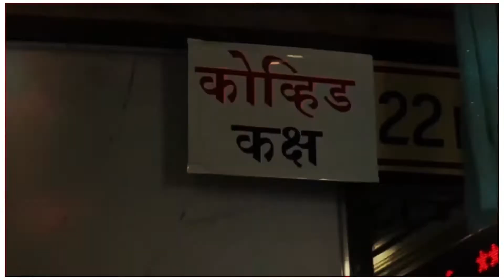कोरोना की दूसरी लहर खतरनाक, राजस्थान में अलर्ट पर प्रशासन, बढ़ाई गई सख्ती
राजस्थान मेंबढ़ते कोरोना के मामलों ने एक बार फिर चिंता बढ़ा दी है. अब कोरोना की दूसरी लहरलोगों के लिए फिर से मुसीबत बन रही है और इसी को देखते हुए प्रशासन भी पूरी तरह सेअलर्ट हो गया है. वहीं राजस्थान के जैसलमेर में कोरोना के दूसरी स्ट्रेन का अभी तककोई केस नहीं आया है. लेकिन उसके बाद भी मेडिकल डिपार्टमेंट और प्रशासन पूरी तरहसे मुस्तैद है.